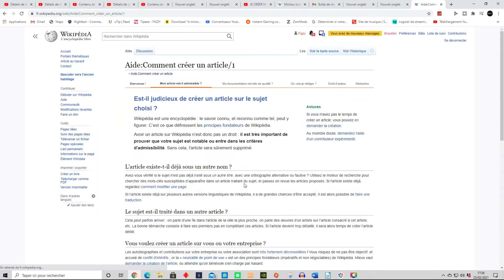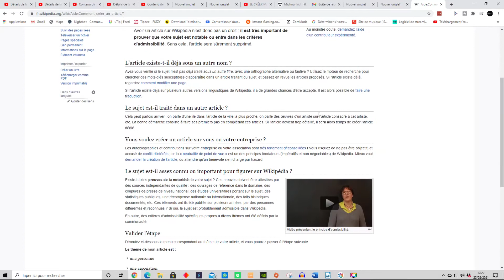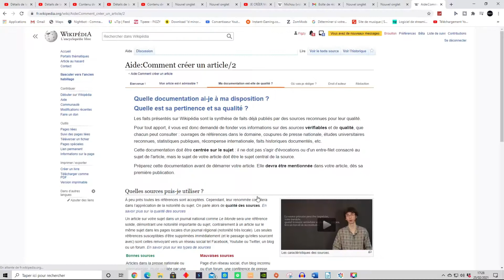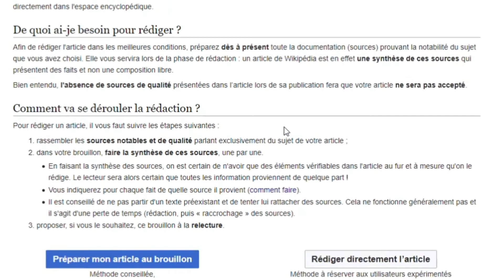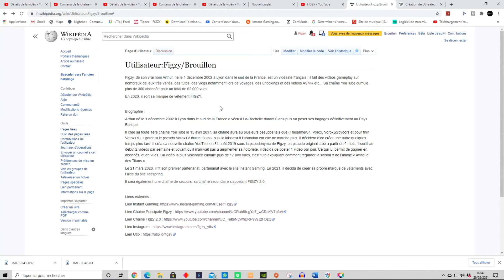[TUTO] COMMENT CRÉE SA PAGE WIKIPEDIA FACILEMENT ET RAPIDEMENT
Aujourd’hui on se retrouve pour une vidéo ou je vais vous montrer comment crée une page Wikipedia facilement et rapidement j’espère que sa va vous plaire 😃😃